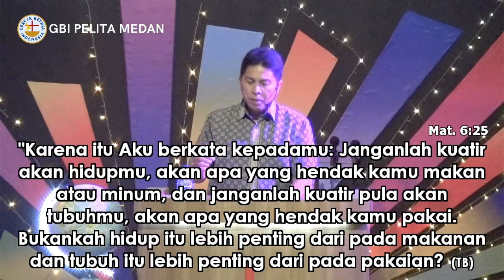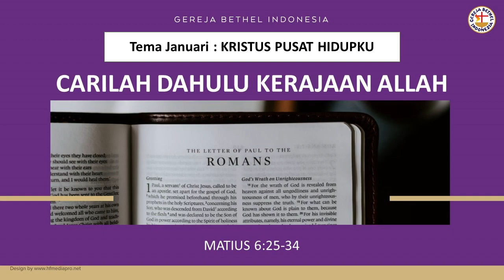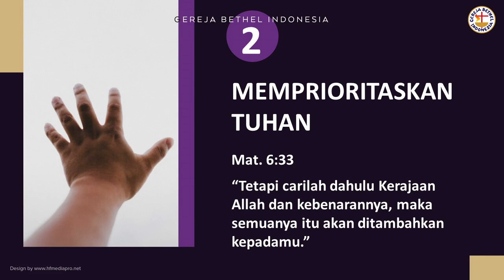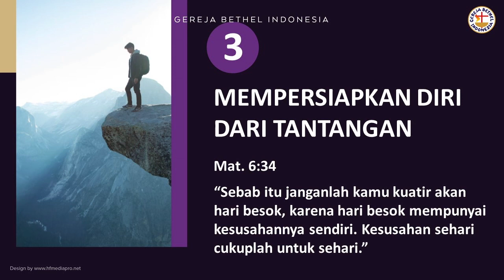CARILAH DAHULU KERAJAAN ALLAH (Matius 6:25-34) | Ps. Suheri Gultom | Official GBI PELITA Medan